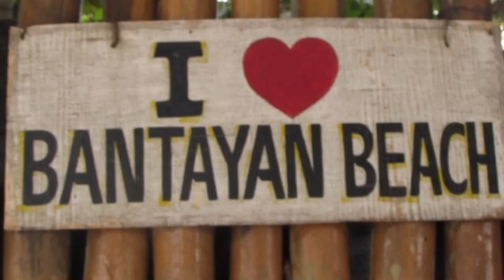A quick escape from the city: chilling at the beach + sea urchin mukbang l Kyleen Petalcorin